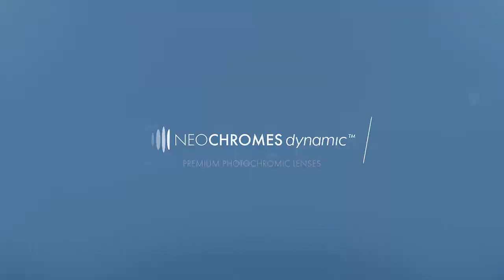Neochromes Dynamic Photochromic Lenses Comparison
A significant reason why people don't like photochromic lenses is due to the long fade-back time. Neochromes Dynamic lenses fade back to clear in less than half the time of other photochromic lenses on the market!
When you recommend photochromic lenses offer the newest technology!